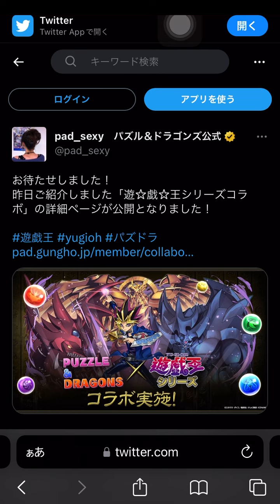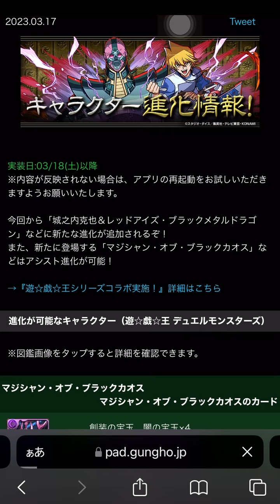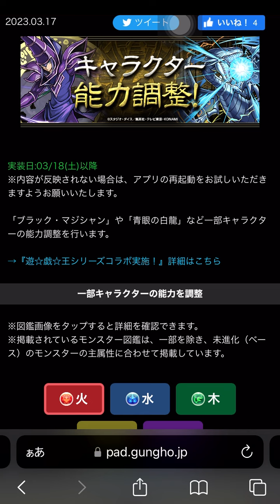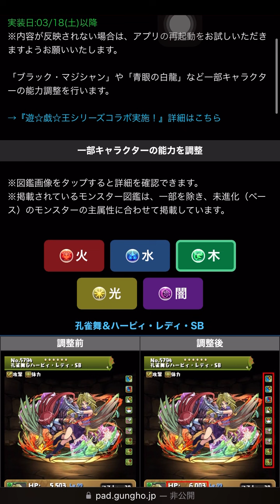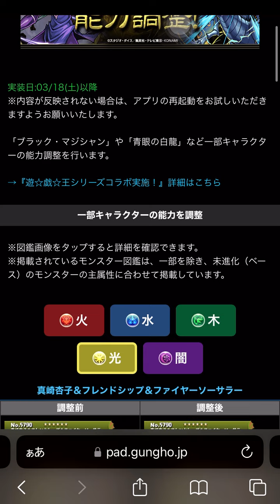【PAD】遊戲王復刻評價：變身遊戲第三屬性追加、多位角色新究進實裝！｜RakuRaku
今次嘅抽唔抽好問唔問ChatGPT好？
0:00 新角色
3:05 新進化
7:40 強化
21:20 總評